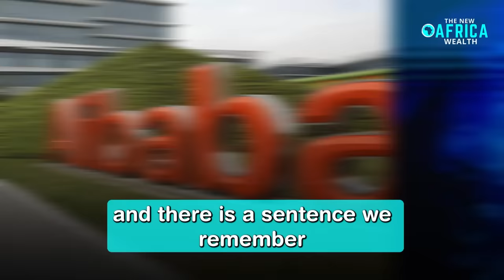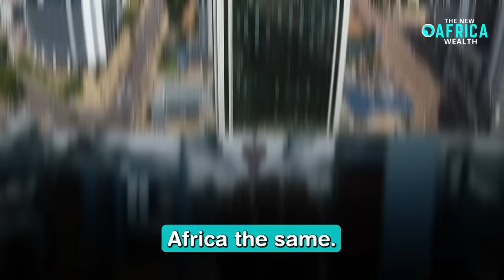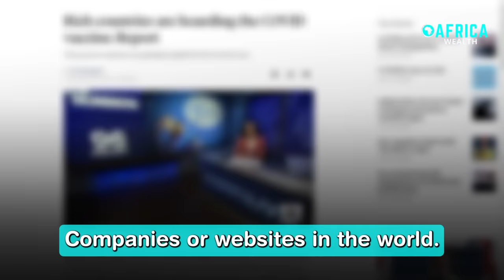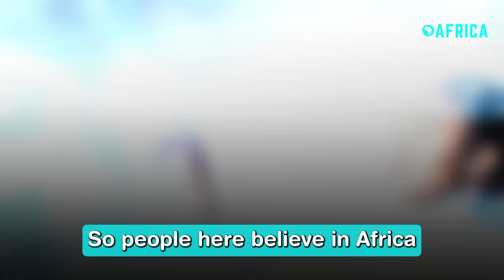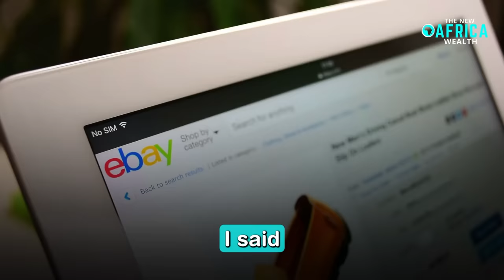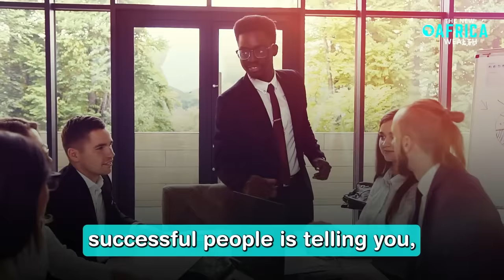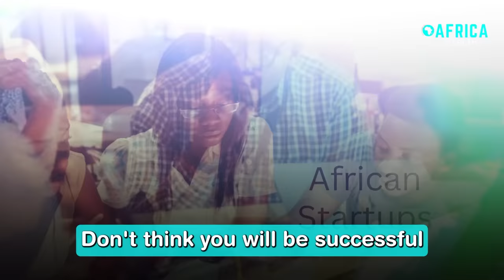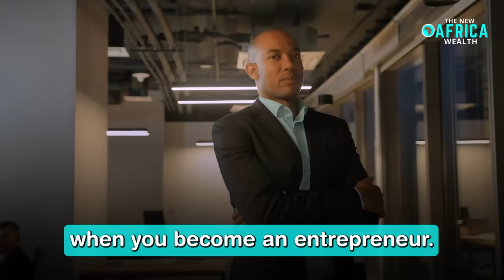Africa is the ultimate destination for unlimited business ideas and opportunities - Jack Ma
In a captivating speech, Jack Ma, renowned entrepreneur and co-founder of Alibaba, boldly declared that Africa is the ultimate destination for unlimited business ideas and opportunities. With the year 2023 heralding a new wave of innovation and entrepreneurial fervor, Ma's words hold particular significance for those seeking small business ideas and ways to achieve financial freedom. The concept of financial freedom, which entails attaining a state of financial independence and control over one's personal finances, has gained widespread attention in recent years. Jack Ma's insightful remarks shed light on how Africa, with its untapped potential and burgeoning markets, offers an ideal landscape for aspiring entrepreneurs to embark on a transformative journey toward financial liberation.

As a visionary figure in the world of e-commerce and a prominent advocate for financial education, Jack Ma's views carry weight and inspire millions around the globe. His notable achievements with Alibaba, the multinational conglomerate he co-founded, have solidified his reputation as a trailblazer in the business realm. Now, Ma's words regarding Africa's immense business potential serve as a rallying cry for entrepreneurs and aspiring business leaders alike. Against the backdrop of rapidly changing economies and evolving market dynamics, embracing Jack Ma's insight could be the key to unlocking new horizons and harnessing the vast opportunities presented by Africa's promising landscape. Whether it's through innovative digital ventures or traditional brick-and-mortar establishments, entrepreneurs in 2023 stand poised to explore, innovate, and find their own path to financial freedom in Africa's dynamic business ecosystem.